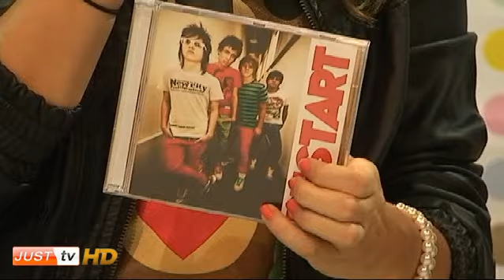Entrevista Com Restart e os vencedores do Cd da Lu Alone no Tudo Que Eu Quero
Andressa Simonini e Dani Reis apresentam o Tudo Que Eu Quero.

Nesse programa : Entrevista Com Restart e os vencedores do Cd da Lu Alone.